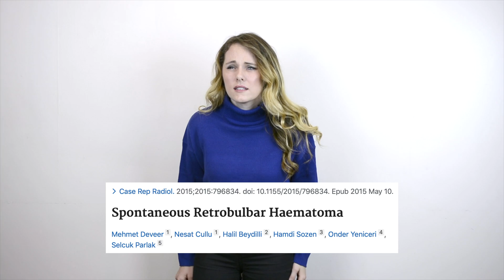Is Suppressing a Sneeze Dangerous to Your Health?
Also known medically as the "closed-airway sneeze," it may be socially preferable, but healthwise may be harmful if not dangerous. Although most of the time, no adverse health consequences occur, this video goes over some of the reported damage that has happened by stifling a sneeze. As a bonus, if you watch until the end, you can see how people sneeze around the world.

Health Dangers of Closed Airway Sneeze (0:30)
Sneezes Around the World (1:25)

References:
The "closed-airway sneeze": an unusual cause of laryngeal fracture. Otolaryngol Head Neck Surg. 2011 Sep;145(3):515-6. doi: 10.1177/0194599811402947.

Acute cervical pain syndrome resulting from suppressed sneezing. J Assoc Physicians India. 2008 Sep;56:728-9.

Laryngeal injury and subcutaneous emphysema caused by an episode of sneezing: A rare case treated with observation alone. J Laryngol Voice [serial online] 2016 [cited 2019 Mar 11];6:21-4.

Sneezing and orbital fracture. Plast Reconstr Surg. 2006 Mar;117(3):1049-50.

Sudden conductive hearing loss following sneezing. Arch Otolaryngol. 1973 May;97(5):413-4.

Fractured Rib, Diaphragmatic Rupture and Chest Wall Hernia after Heavy Sneezing. Zentralbl Chir. 2015 Jun;140(3):337-8. doi: 10.1055/s-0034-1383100. Epub 2014 Nov 17.

Orbital emphysema after a protracted episode of sneezing in a patient with no history of trauma or sinus surgery. Ear Nose Throat J. 2010 Nov;89(11):E12-3.

Spontaneous Retrobulbar Haematoma. Case Rep Radiol. 2015;2015:796834. doi: 10.1155/2015/796834. Epub 2015 May 10.

Spontaneous spinal epidural hematoma after abrupt sneezing with prompt recovery of severe paraparesis. Am J Emerg Med. 2014 Dec;32(12):1555.e3-5. doi: 10.1016/j.ajem.2014.04.039. Epub 2014 Apr 26.

Internal carotid artery aneurysm with life-threatening hemorrhages in a pediatric patient: endovascular treatment options. J Endovasc Ther. 2004 Dec;11(6):734-8.

Cervico-mediastinal haematoma following sneezing. Anaesthesia. 1975 Jan;30(1):50-3.